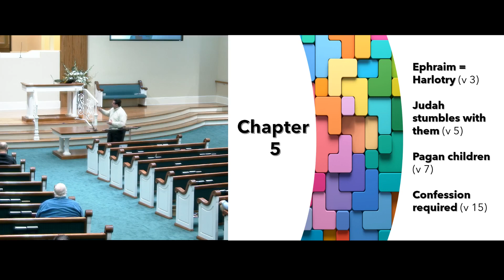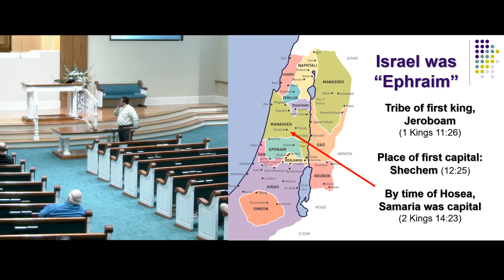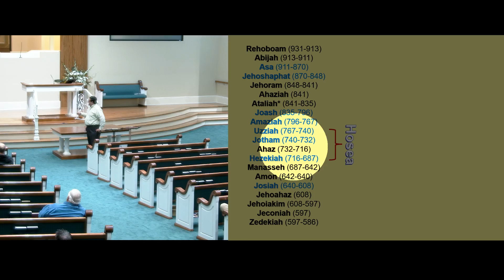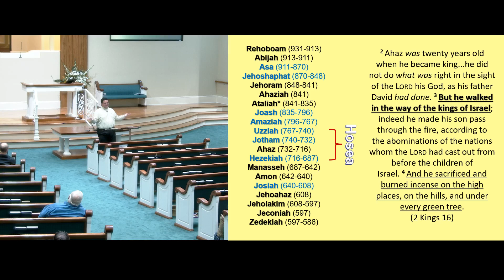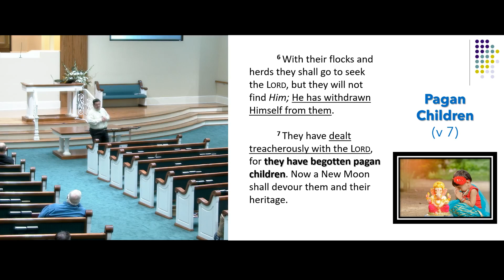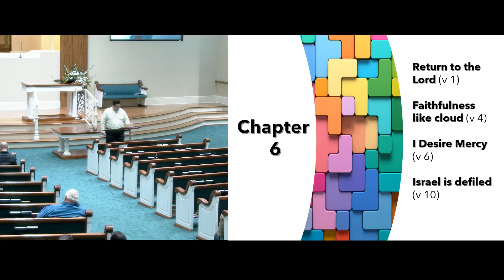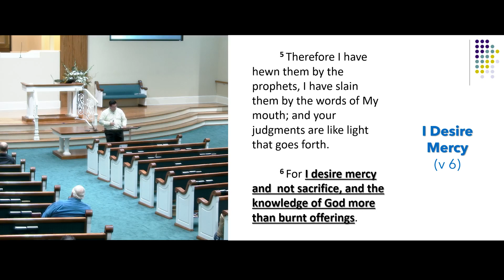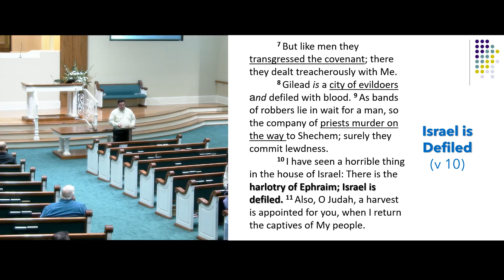Hosea and Joel, Class 05